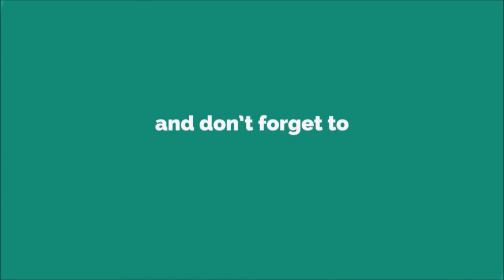Megamind Ollo Ringtone [WITH FREE DOWNLOAD LINK IN DESCRIPTION]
Megamind is a 2010 American computer-animated superhero comedy film directed by Tom McGrath, produced by DreamWorks Animation, and distributed by Paramount Pictures. It features the voices of Will Ferrell, Tina Fey, Jonah Hill, David Cross, and Brad Pitt.[5] The film tells the story of Megamind, a highly intelligent alien supervillain who becomes depressed after defeating his nemesis Metro Man. He creates a new superhero from Metro Man's DNA, but must become a hero himself when the new "hero" becomes a bigger villain than he was.

Megamind premiered on October 28, 2010, in Russia, and was released in the United States in Digital 3D, IMAX 3D and 2D on November 5, 2010 and was met with generally positive reviews from critics.[6] The Rotten Tomatoes critical consensus calls it "a pleasant, if unspectacular, diversion".[6] With a budget of $130 million, the film grossed over $321 million worldwide,[4] becoming one of DreamWorks Animation's lowest-grossing CG animated films of the 2010s.[7]

A short film, titled Megamind: The Button of Doom, was released on February 25, 2011, on the film's DVD and Blu-ray. Supervillain Megamind and his arch-nemesis, the superhero Metro Man, were both infants that were sent to Earth by their dying planets. Though both arrived in Metro City at the same time, Metro Man was raised in a mansion, while Megamind was raised by prisoners. In the present, Megamind, aided by his fish-like companion Minion, frequently and unsuccessfully battles Metro Man for control of the city.

At the grand opening of the new Metro Man Museum, Megamind escapes his prison, kidnaps reporter Roxanne Ritchi, and lures Metro Man to an abandoned observatory to rescue her. Once there, Metro Man collapses, saying the copper-lined observatory roof weakens his powers; Megamind then blasts Metro Man with a sun-powered weapon, finding only a skeleton with his cape afterwards. With no one around to stop him, Megamind goes on a crime spree, taking over the city. However, he feels increasingly depressed and purposeless with no hero to fight.

Megamind decides to blow up the Metro Man museum to forget the hero, but sees Roxanne there and dehydrates the museum's curator, Bernard, into a small cube instead. Disguised as Bernard using hologram technology, Megamind talks to Roxanne, whose remarks inspire him to use Metro Man's DNA to create a new superhero to fight. Megamind perfects the formula, but accidentally injects it into Hal Stewart, Roxanne's cameraman who is infatuated with her.

Disguising himself via hologram as Hal's "Space Dad", Megamind offers to train Hal to become a superhero. Hal, seeing this as a chance to get with Roxanne, accepts and takes on the name "Titan" (which he misspells as "Tighten"). Megamind also begins to date Roxanne in the guise of Bernard, and he and Minion have a falling out over Megamind's apparent lack of interest in committing further crimes. Roxanne rejects Titan when he comes to court her, and Titan later witnesses her on a date with "Bernard". After a heartbroken Titan leaves, Megamind's "Bernard" disguise fails, and Roxanne runs away from him.

Megamind arranges to fight Titan the next day, but Titan does not show up. Megamind soon learns Titan is using his powers on a crime spree. Titan offers to ally with Megamind, but Megamind deliberately reveals his disguises and deceptions, hoping to goad Titan into fighting. Angered, Titan savagely beats Megamind. Realizing that Titan has no interest in justice and means to kill him, Megamind traps Titan in a ball of copper. However, he is surprised when Titan easily breaks out. Megamind and Roxanne escape to Metro Man's old hideout, and discover that Metro Man is still alive, having faked his death to pursue his dream career as a musician. He refuses to help, but asserts that a hero will always rise to defeat evil.

Dejected, Megamind puts himself back into prison. Titan goes on a rampage, demanding to fight Megamind and threatening to kill Roxanne. Megamind realizes he must act, and reconciles with Minion. The two escape the prison and use holographic disguises to make Megamind appear as Metro Man, and Minion as Megamind, to frighten Titan away and rescue Roxanne. However, Megamind's speech patterns give him away, and Titan attacks Megamind and throws him high into the air (as shown in medias res at the start of the film). Dehydrating himself into a cube and landing safely in a fountain, Megamind rehydrates next to Titan and manages to extract the DNA, reverting Titan back to his human form. After Hal is arrested, Megamind and Roxanne rekindle their relationship, and the city celebrates Megamind as a hero. The museum is converted into one celebrating Megamind, and a disguised Metro Man cheers for him at the grand opening ceremony.